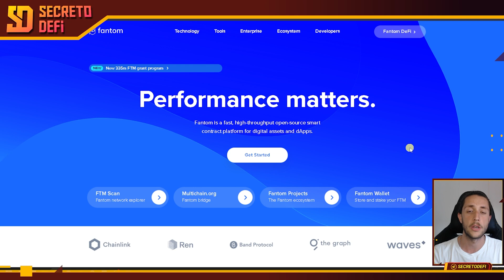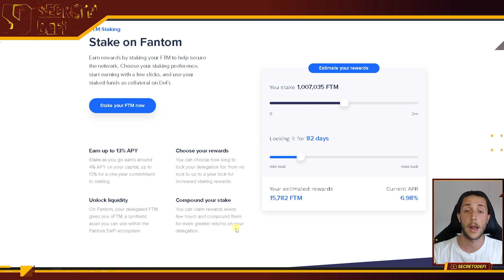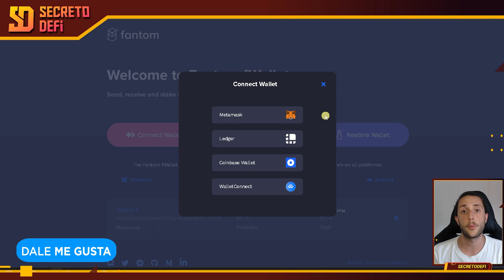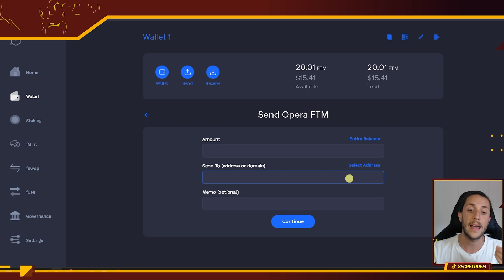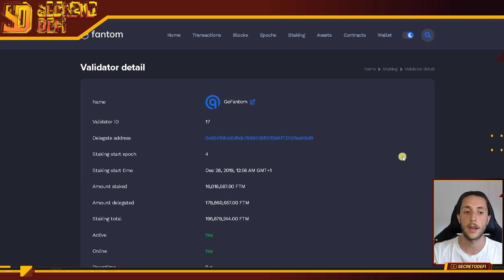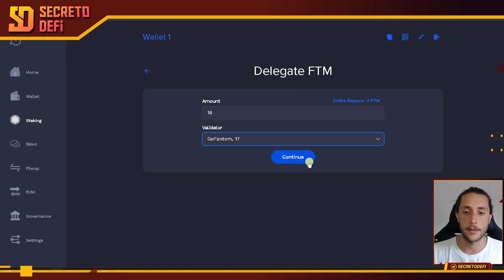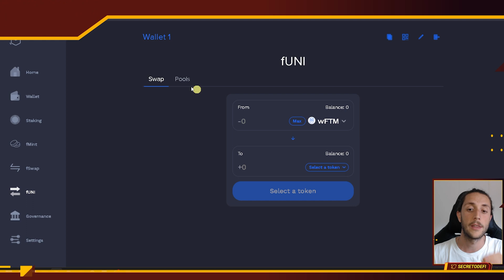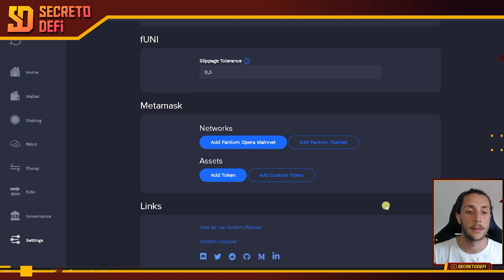Pon tus monedas de $FTM a trabajar dentro de la Fantom Wallet 💰​ (Tutorial en ESPAÑOL)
Hoy os traigo este vídeo donde explico como se debe utilizar la billetera oficial de Fantom, como escoger un validador y poner tus tokens $FTM a stakear y generar un rendimiento.

Quedaros hasta el final para ver todas las opciones que nos ofrece.

00:00 - Introducción Fantom Wallet
01:10 - Calculadora rendimientos
03:50 - Cómo fondear vuestra billetera
06:23 - ¿Cómo hacer staking?
06:48 - ¿Cómo escoger un validador?
08:45 - ¿Cómo delegar mis tokens?
09:51 - Funcionalidades billetera
12:20 - Despedida

Nada en este video es un consejo de inversión, utilízalo como parte de tu investigación antes de realizar cualquier inversión.